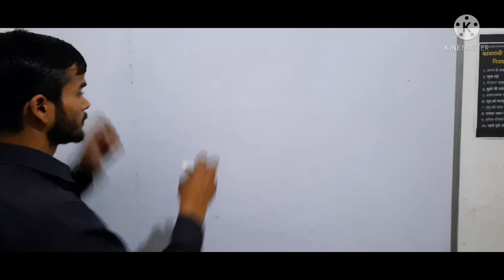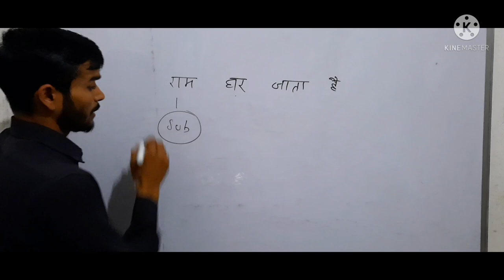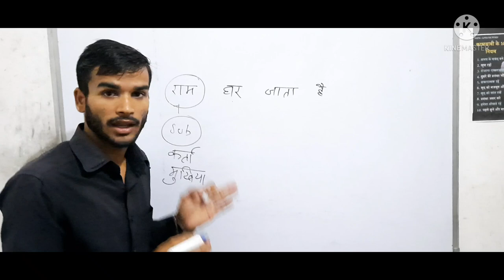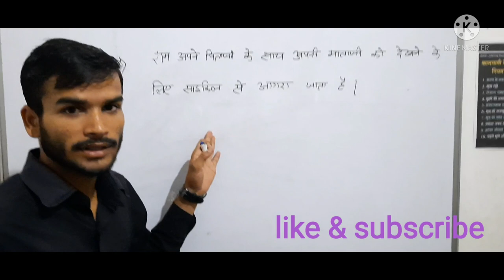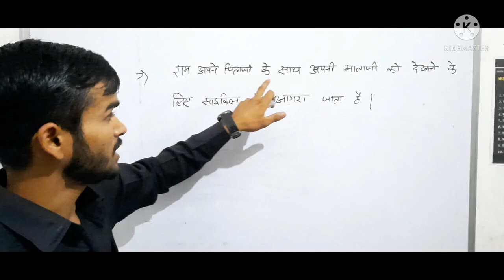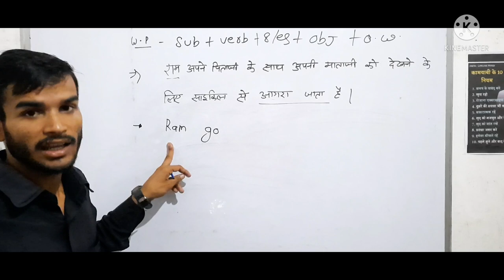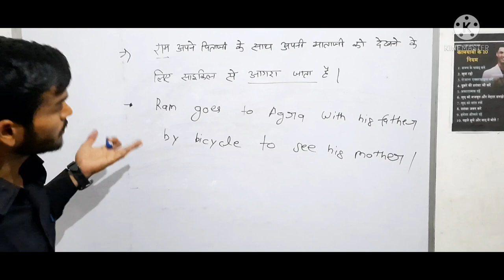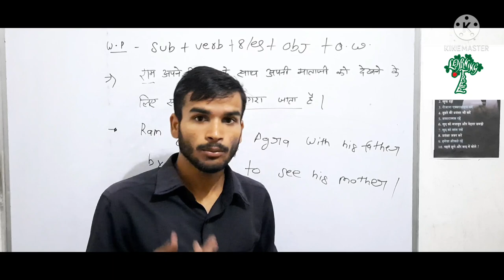Learning tree classes (grammer based)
{Subject , verb & object} ~~Ko pahchanne ka best tarika.-- By priyanshu sir
Learning tree classes